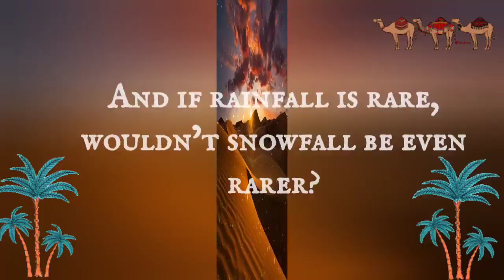Snows In The Sahara Desert : A Rare Phenomenon 🏝️🏜️